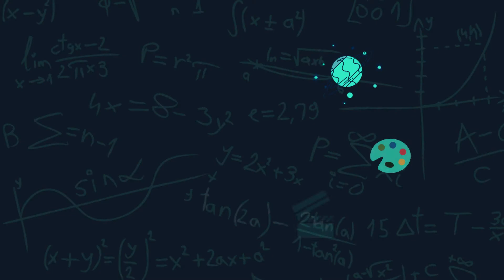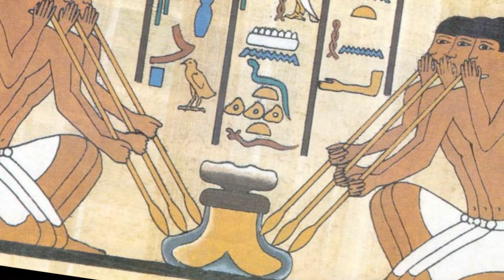CAMIN SERÜVENİ | İNSAN ESKİDEN BERİ CAMI NASIL ŞEKİLLENDİRDİ?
Suyumuzu içtiğimiz bardaktan evimizin penceresine kadar her şey camdan yapılmış, etrafımız cam malzemelerle dolu. Şimdilerde plastikler çıksa da yine de daha sağlıklı olmasından dolayı camdan vazgeçemiyoruz. Peki, hayatımızın merkezine yerleşen bu malzeme nasıl bu kadar yaygınlaştı? İlk defa nasıl kullanıldı? Nasıl icat edildi? Fenikelilerden önce cam ne amaçla kullanılıyordu? Üfleme çubuğu sayesinde camcılık nasıl gelişti? Kilise pencerelerinde renkli camlar ne zaman kullanılmaya başlandı? Selçuklular ve Artuklularda cam işlemeciliği nasıl gelişti? George Ravenscroft’un kurşun oksit eklemesi cama ne özellik kazandırdı? Lucas de Nehou düz camı icat edip nasıl aynalar üretti? Derviş Mehmet Dede Osmanlı camcılığına neler kazandırdı? Çeşm-i bülbül isimli cam sanatı türü nasıl ortaya çıktı? Libbey-Owens ve Fourcault yöntemleri camcılığı nasıl geliştirdi? Pilkington şirketinin aldığı patentle cam gündelik hayatın içine nasıl girdi? Bu videomuzda camın serüvenine doğru bir yolculuğa çıktık.
İlerleyen zamanlarda Eşyanın Serüveni videolarımızda başka hangi şeylerin serüvenini konu almamızı istiyorsanız yorumlarda belirtebilirsiniz.

Video Planlama ve Metin: Ferkad Kudvetoğlu
Seslendirme: Ferkad Kudvetoğlu
Video Dizaynı ve Montaj: Ferkad Kudvetoğlu
Tasarım: Ahmet Yasin Küçük
Altyazı: Ferkad Kudvetoğlu